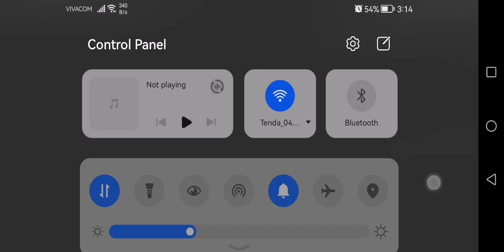June 4, 2024